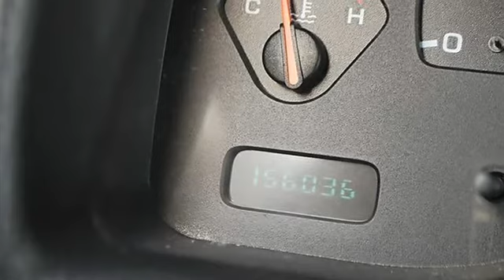2001 Dodge Durango - Classic Dealer Group